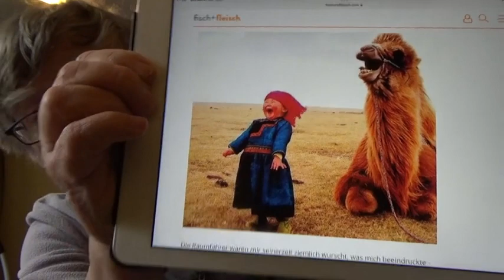Ohmdrom und Untdrunt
Es passiert viel zwischen ohm und unt